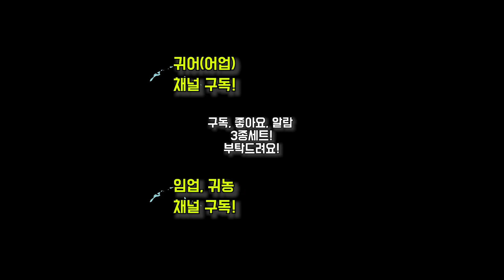미니굴삭기 트럭에서 내리다가 결국...트럭이..찌그러졌어요..하..ㅠㅠ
안녕하세요 열무tv입니다~
오늘은 산마늘도 알아보고 미니굴삭기도 사용해보았습니다~